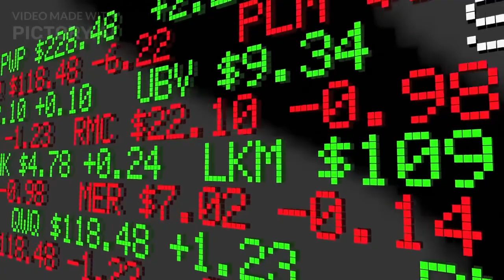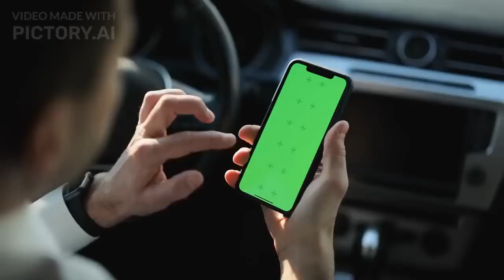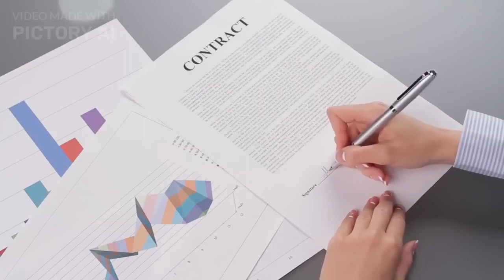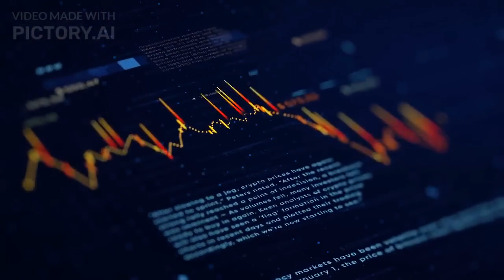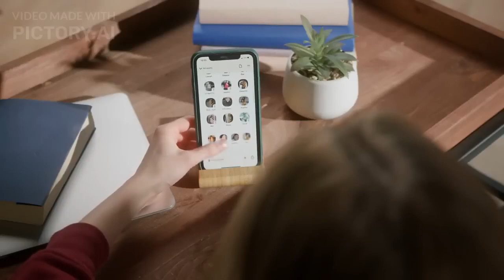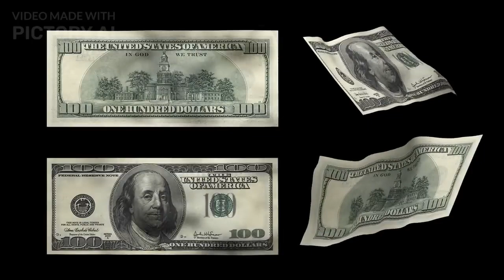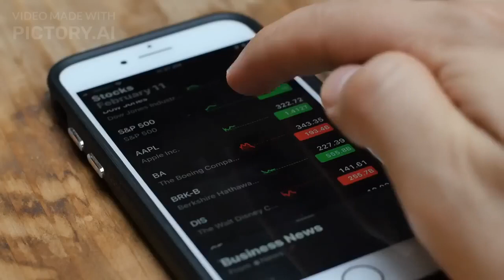How to Make Money with Podcasting : Monetizing Your Podcast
In this comprehensive guide, we dive into the world of podcast monetization and explore the various strategies to make money with your podcast. If you've been passionate about podcasting and want to turn your hobby into a profitable venture, this video is for you.

We start by discussing the importance of building a strong audience base and establishing a niche for your podcast. With a dedicated audience, you'll have a solid foundation to attract potential sponsors, advertisers, and collaborators. We'll provide tips on identifying your target audience and creating content that resonates with them, helping you to maximize engagement and grow your listener base.

Next, we delve into the different monetization models available to podcasters. From sponsorships and advertising to merchandise sales and crowdfunding, we explore each avenue in detail. We highlight the pros and cons of each method and share real-life examples of successful podcasters who have effectively monetized their shows.

Additionally, we shed light on the importance of building a brand around your podcast. Creating a recognizable and professional brand not only enhances your credibility but also opens up opportunities for brand partnerships and endorsements. We offer practical advice on branding, including designing eye-catching cover art, crafting a compelling podcast description, and utilizing social media to expand your reach.

Furthermore, we discuss the potential of podcast-related services and products that can generate revenue. We cover topics such as offering premium content through subscription models, hosting live events or workshops, creating online courses or coaching programs, and exploring merchandise options. These additional revenue streams can significantly contribute to your podcast's profitability.

Finally, we provide valuable insights on how to effectively negotiate with sponsors and advertisers, ensuring you receive fair compensation for your hard work. We share tips on finding suitable sponsors, pitching your podcast to potential advertisers, and establishing mutually beneficial partnerships.

Whether you're a beginner podcaster looking to earn your first dollar or an experienced host seeking to optimize your monetization strategies, this video will equip you with the knowledge and tools to make money with your podcast. Join us as we unlock the secrets of podcast monetization and help you turn your passion into a sustainable income stream.